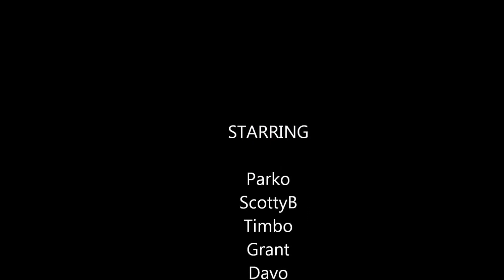Utah 2014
Snowboarding round Eden, Utah, at Powder Mountain & Snow Basin the first week of Feb 2014.